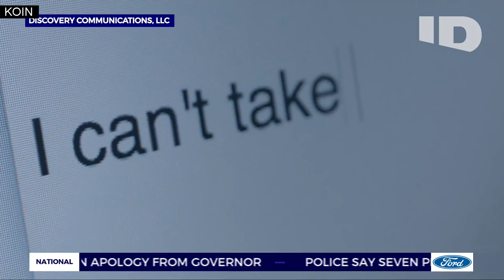‘Little Boy Lost’ documentary looks at Kyron Horman case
A documentary on the Kyron Horman case debuts on the Investigation Discovery channel Friday, less than a week from the 10th anniversary of his disappearance from a Northwest Portland school.